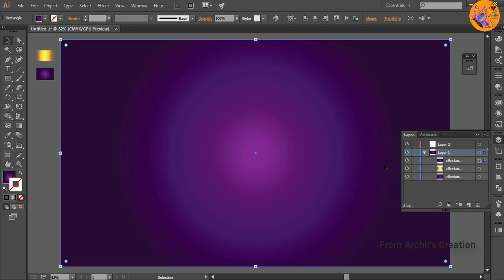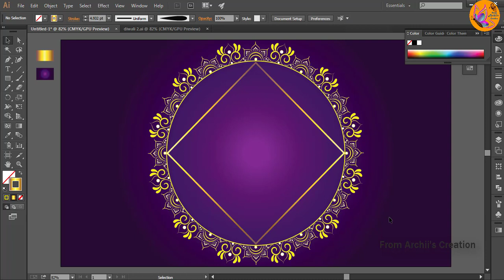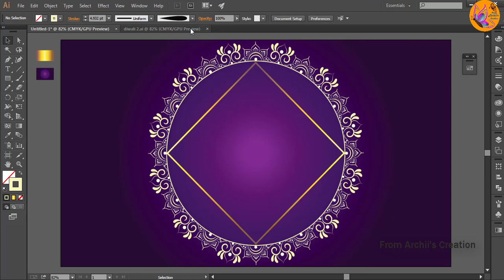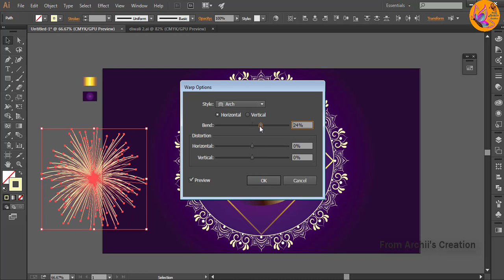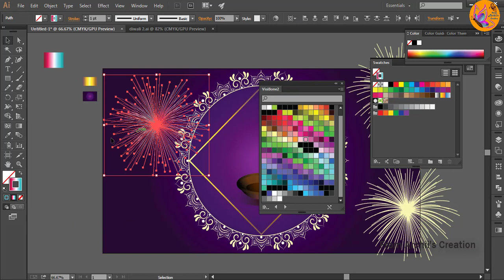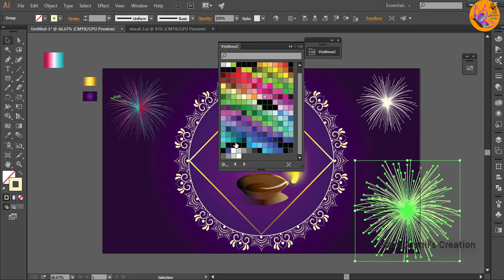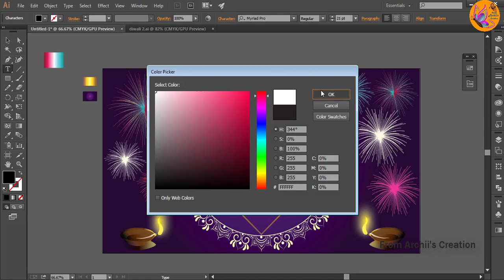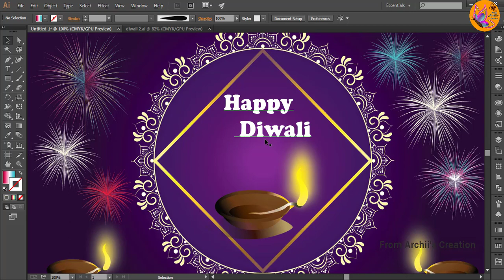শুভ দীপাবলি || How to draw Happy Diwali Poster in Illustrator_From Archii's Creation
How to draw Happy Diwali Poster in Illustrator || শুভ দীপাবলি_From Archii's Creation

Today In this Video i am gonna show you How to draw Happy Diwali Poster in Illustrator simple and easy way.
So watch the video till the end, hopefully you will like this.